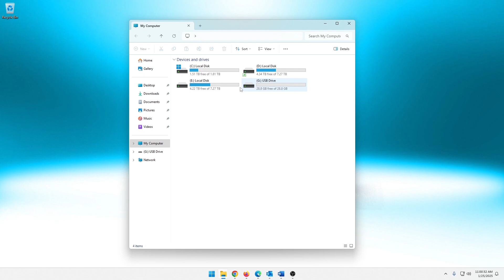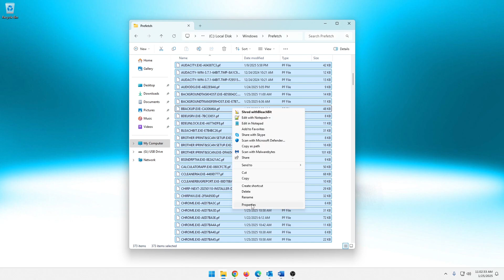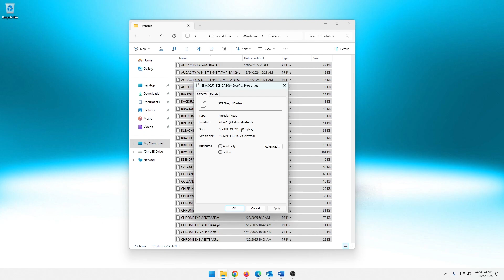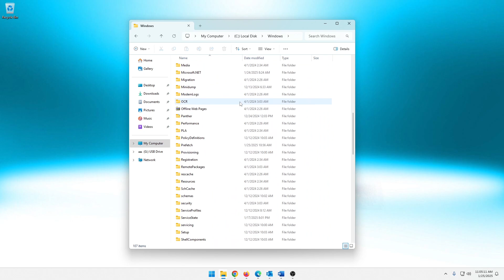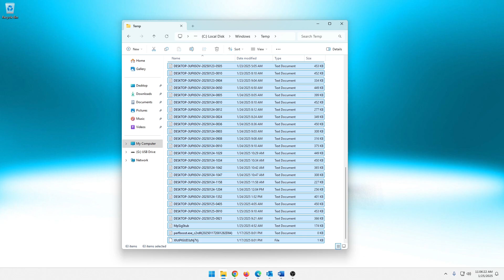PC Techtips - Windows Prefetch Folder File Deletion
Description:

This video will explain the huge misconception of the benefits of deleting the Windows prefetch Folder